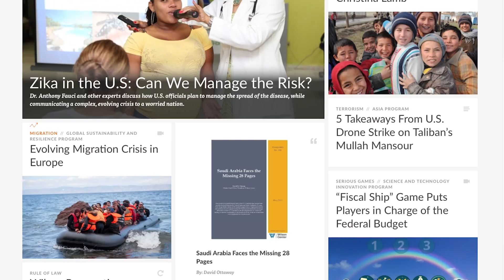Law Day 2016 – Miranda: More Than Words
The Miranda ruling is likely the most iconic legal decision in US history. It’s been 50 years since Miranda v. Arizona, and to commemorate the anniversary, the American Bar Association’s Law Day theme focused on the landmark case. Many believe that its protections have been weakened by subsequent rulings and that understanding of its meaning is superficial, driven mainly by popular culture portrayals. An expert panel discussed the status of current Miranda during the annual ABA Leon Jaworski Public Program conducted at the Wilson Center. That’s the focus of this edition of REWIND.

Speakers (listed in order of appearance)
Paulette Brown
President, American Bar Association

Angela J. Davis
Professor of Law, American University Washington College of Law

Russell Dean Covey
Professor of Law, Georgia State University

John Milewski
Executive Producer & Host, Wilson Center ON DEMAND

Ronald C. Machen
Partner, WilmerHale

William Pomeranz
Deputy Director, Kennan Institute